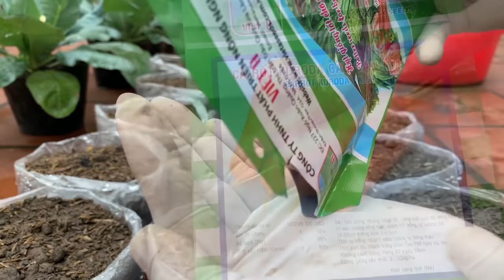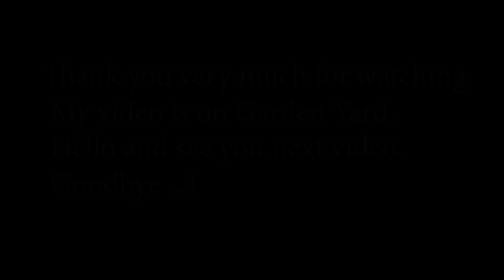Grow carrots with plastic bags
How to grow carrots from seeds using plastic bags, how to care for and harvest carrots